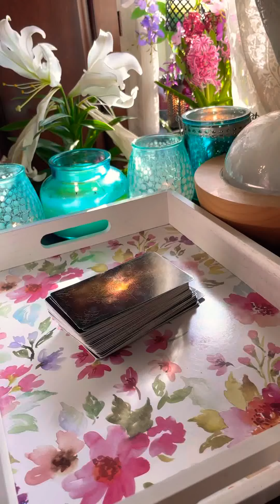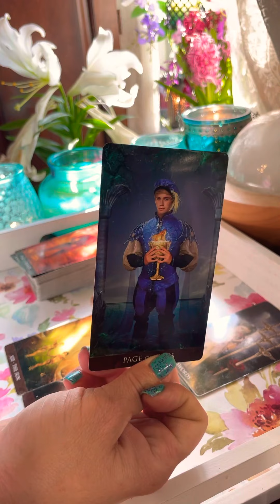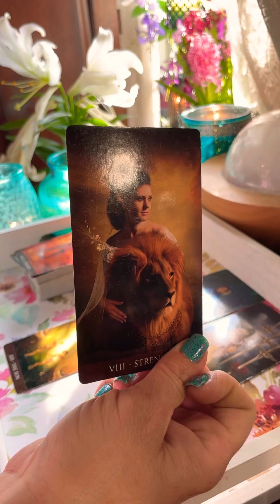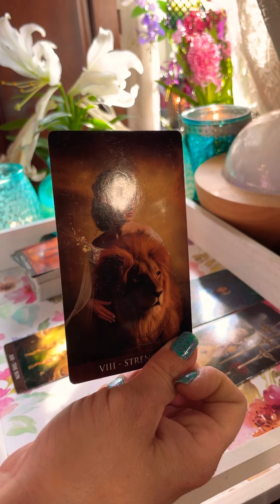GEMINI ♊️ SECRETS REVEALED... YOU WILL BE HAPPY 😃 💜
Hey Y’all
Thanks for stopin by...

                Southern Intuition

 “A new way to think”.

~Good Luck with Everything~
*🔥Gypsy Lou*
I am A first born; Aires Spring Fire and a life path 11. And my mission is to help anyone that really wants to change aspects of themselves so they can have a positive attitude, and vibe high, cause that’s how will bring peace to the world. And especially ourselves!!

Schedule:

Monday : Fire 🔥 Signs
Tuesday : Air 💨 Signs
Wednesday: Earth 🌍 Signs
Thursday : Water 💦 Signs

+bonus reads throughout the month ...
I like to give different spreads, so I can cover all aspects and help more folks